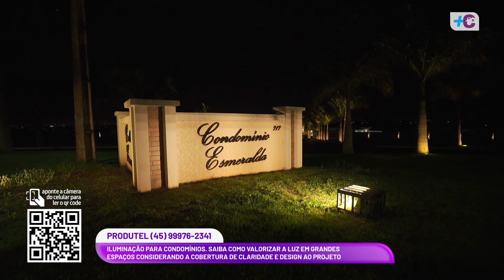Mais Casa | Iluminação em condomínios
Iluminação para condomínios. Saiba como valorizar a luz em grandes espaços considerando a cobertura de claridade e design ao projeto